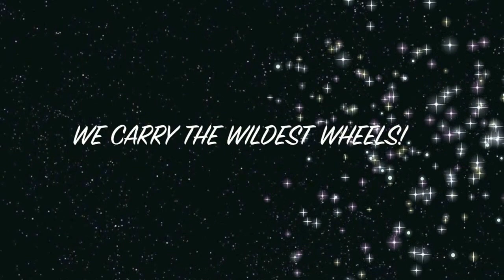HILLYARD CUSTOM RIM&TIRE CADILLAC ESCALADE ROLLING ON ONE SPOKE STATUS GRINDERS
CHECK OUT THIS CADILLAC ESCALADE ROLLING ON 22 INCH STATUS GRINDER WHEELS DONE CORRECT BY THE #1 RIM STORE IN THE GAME